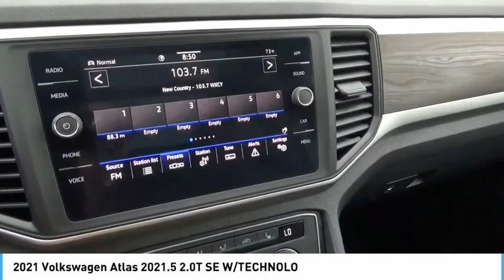2021 Volkswagen Atlas 2021.5 2.0T SE W/TECHNOLO NewNew or Used 10885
2021 Volkswagen Atlas 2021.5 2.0T SE W/TECHNOLO

Auto fans love the backup sensor, rear air conditioning, push button start, remote starter, backup camera, blind spot sensors, parking assistance, Bluetooth, braking assist, and dual climate control of this 2021 Volkswagen Atlas 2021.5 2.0T SE W/TECHNOLO.  This one's on the market for $43,039.  With a 5-star crash test rating, this is one of the safest vehicles you can buy.  For a good-looking vehicle from the inside out, this SUV AWD features a classic oryx white pearl effect exterior along with a black interior.  Good cars sell fast!